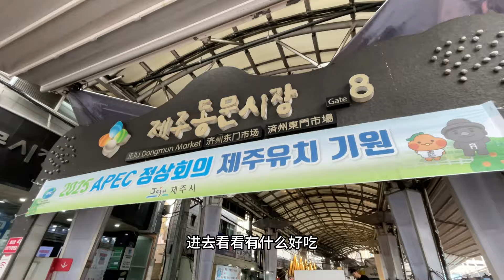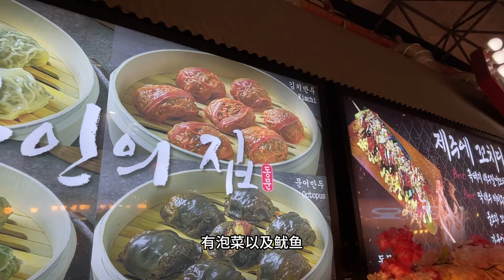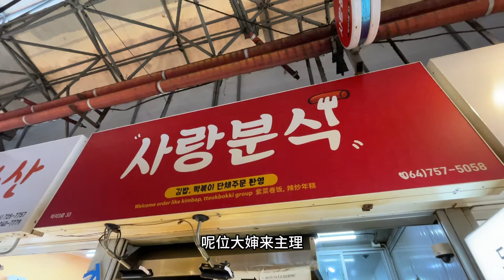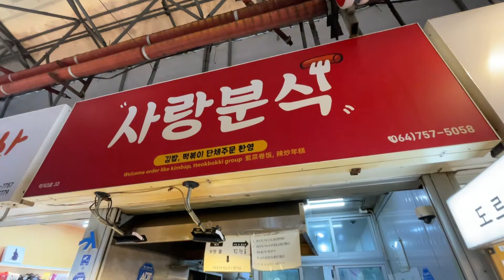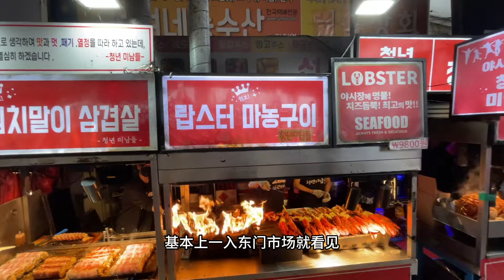濟州東門市場 ｜究竟有乜吸引連韓國人都會去打卡？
東門市場是濟州島最大的市場、我哋當然唔可以錯過啦！￼